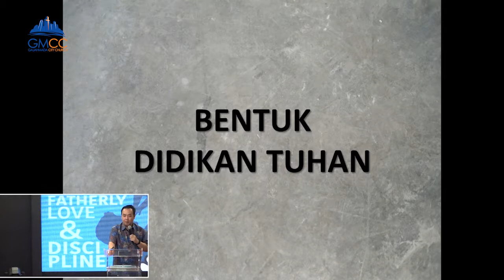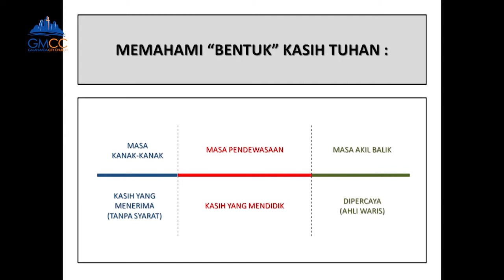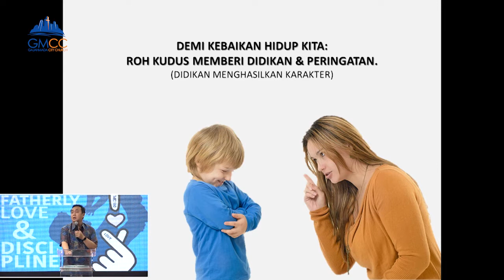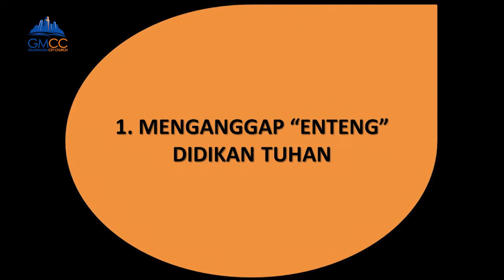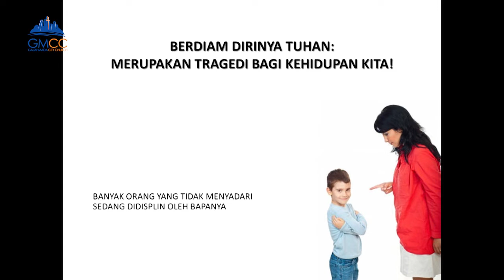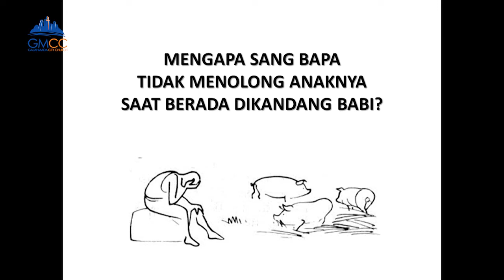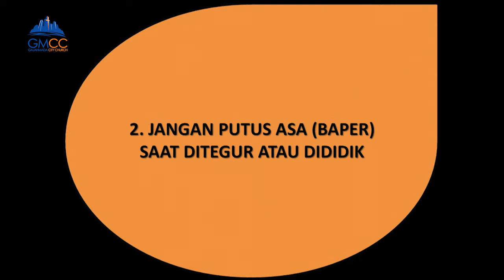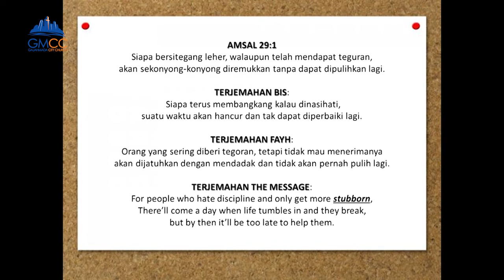Ps. ANDREAS SW - BENTUK DIDIKAN TUHAN - Juli 2018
GMCC Pusat
Gajah Mada Tower Lt 11,12 dan 12a
Jln Gajah Mada No 19-26 Jakarta Pusat 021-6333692(ext.131)

JADWAL IBADAH GMCC Pusat UMUM LANTAI 12, setiap hari Minggu
GMCC 1 : 06.30 WIB
GMCC 2 : 08.30 WIB
GMCC 3 : 11.00 WIB
GMCC 4 : 15.30 WIB
GMCC 5 : 18.00 WIB

Setiap Ibadah disertai dengan Little kings (sekolah minggu) di lantai 11

Medsos FB IG : @gbigmcc Apps Android : GMCC

GMCC Kejayaan Gedung Victory Jalan Kejayaan No 15 ,
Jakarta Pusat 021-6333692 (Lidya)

JADWAL IBADAH GMCC Kejayaan Setiap hari minggu Jam 10.00 WIB Setiap Ibadah disertai dengan sekolah minggu

Medsos FB IG : GMCC Kejayaan

SYARAT & KETENTUAN!

ISI DARI MATERI KHOTBAH YANG DISAMPAIKAN OLEH PEMBICARA MERUPAKAN OPINI PRIBADI DARI PEMBICARA. GMCC TIDAK BERTANGGUNG JAWAB SECARA HUKUM TERHADAP ISI ATAU MATERI YANG DISAMPAIKAN OLEH PEMBICARA.

TERMS & CONDITIONS!

THE CONTENT PRESENTED BY THE SPEAKER IS OF HIS/HER OWN, AND DOES NOT CORRELATE TO THE OPINION OF GMCC. GMCC IS NOT LEGALLY RESPONSIBLE FOR THE CONTENT PRESENTED BY THE SPEAKER.